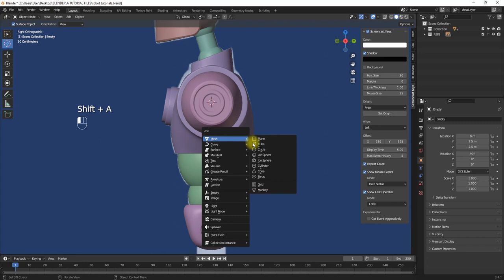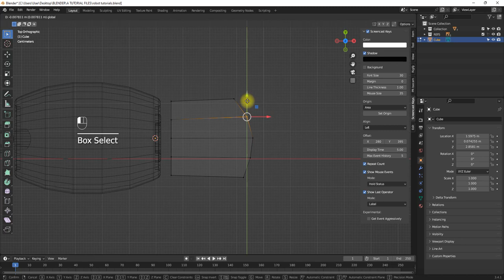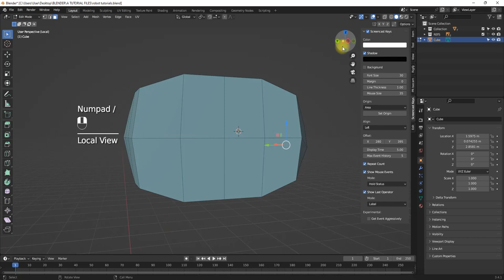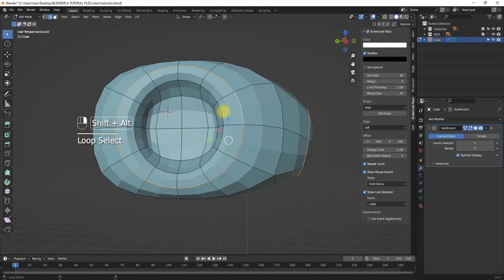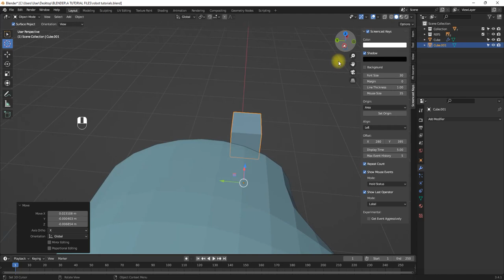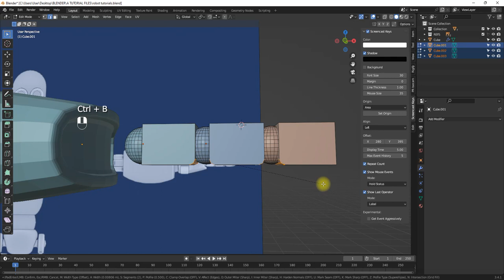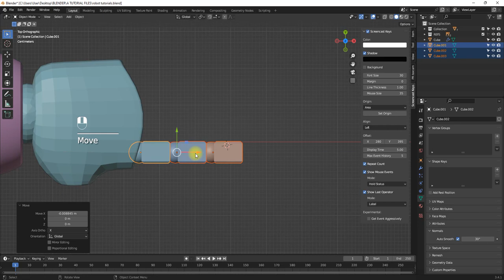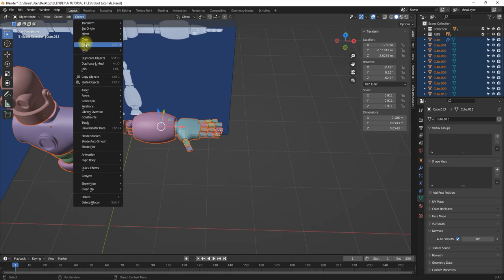CREATING THE HAND OF THE ROBOT IN BLENDER - A Step-by-Step Guide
In this video, I'll be demonstrating how to create a hands in blender. This tutorial is designed for beginners and will help you learn how to create a 3D body in Blender.

If you're interested in creating 3D objects with Blender, then this is the tutorial for you! In this video, I'll walk you through the entire process of creating a robot hands in blender. From start to finish, this video will teach you everything you need to know to create a body in blender!